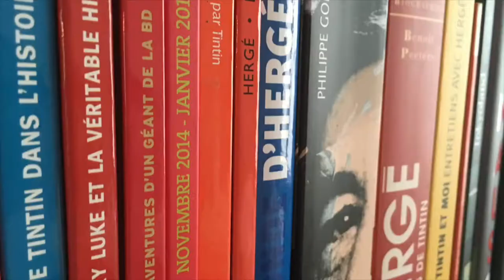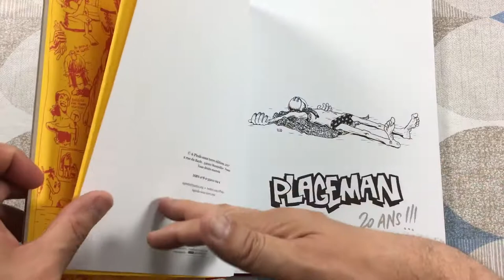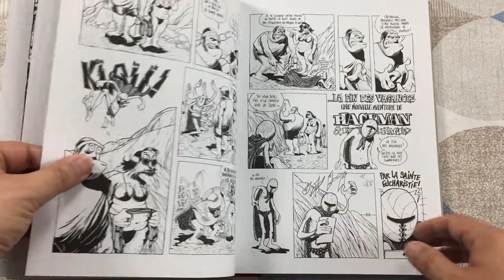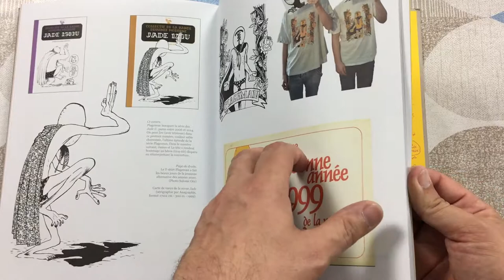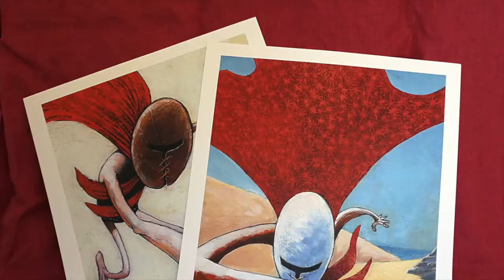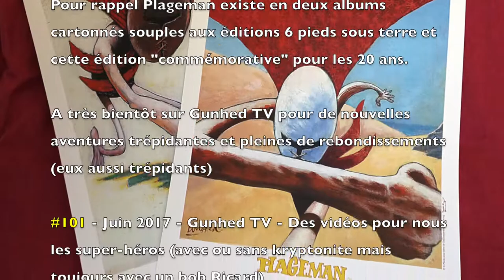#101 - Plageman a 20 ans !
Hé ouais même les super-héros vieillissent ! Plageman - super-héros des plages créé par Guillaume Bouzard - n'échappe pas à la règle et arbore fiérement ses 20 balais.

Pour rappel Plageman existe en deux albums cartonnés souples aux éditions 6 pieds sous terre et cette édition "commémorative" pour les 20 ans.